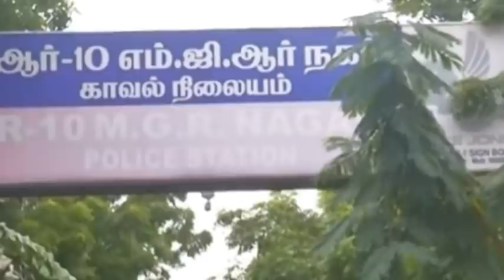விருதுநகரில் உள்ள அகதிகள் முகாமில் இருந்த டயானா செய்ததை பாருங்க | Thoothupura